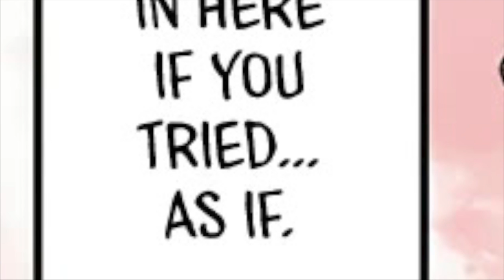First Night TOGETHER!! (Crybaby Neighbor Comic Dub)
Yeah, it's censored :l Sorry about that, but hey the couple are finally spending a night together!

Support me?